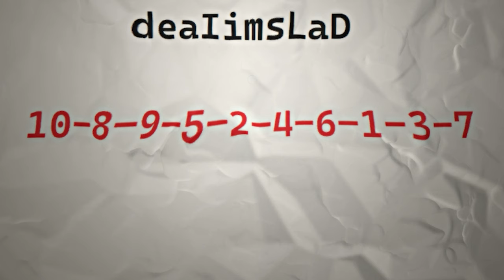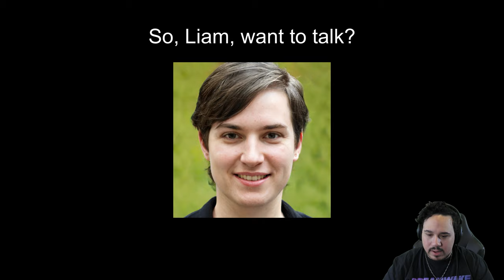YOU WON'T WANT TO LEAVE YOUR ROOM AFTER PLAYING THIS | You Are Liam (Full Game)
You Are Liam is a short indie horror game that acts as a continuation of This Is Miranda.
Though we haven't learned of Miranda on this channel, we get an inside look into the world of Liam.
Just know that he's not who you think he is, and the horrors that await are unlike any you've seen...
You won't want to leave your room after playing this.

- Chapters -
Intro: 00:00
Starting The Game: 00:12
Looped Hallway: 01:06
Key On The Shelf: 02:16
Have We Met?: 03:25
The Basement: 04:52
Eat The Food: 05:50
This Was Terrifying: 06:56
Another Door Opens: 08:21
Liam Is Dead: 09:33
You Are Liam (Ending): 11:48
Review: 13:12
Outro: 13:54